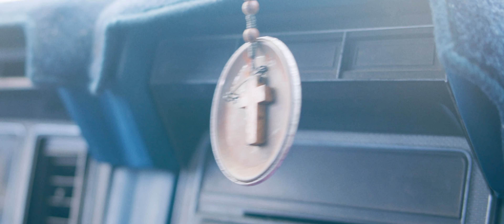Janine - Que Le Vamos Hacer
Directed by Peter Pulido & Janine